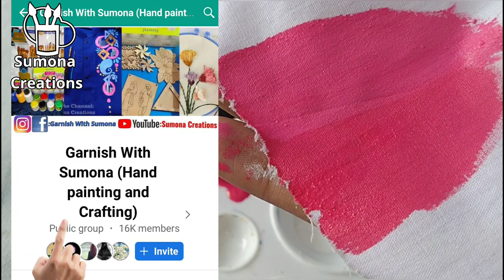কালার মিক্সিং সম্পর্কে বিস্তারিত।হ্যান্ড পেইন্ট।Color mixing Tutorial।Fabric painting।Hand painting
Hey Guys!!
 Hope You all liked this Tutorial. Let me know your feedback in Comments.

Thank you so much guys for your support and love..